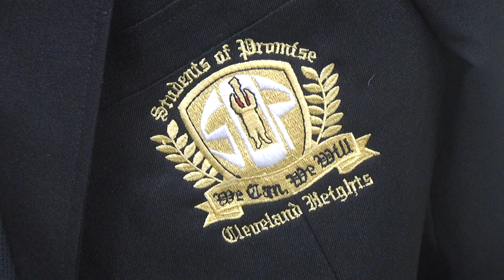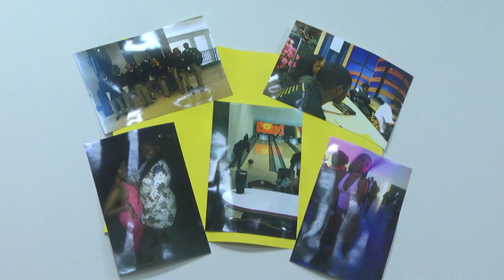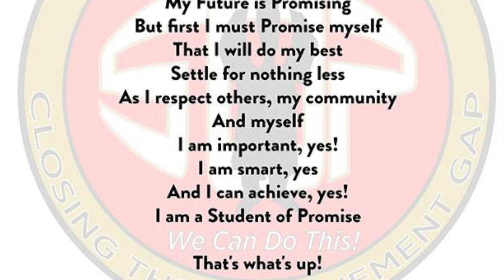Heights High School Students of Promise Program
Jermaine Johnson of the Heights High TV Club created this video to showcase the school's Students of Promise Program.